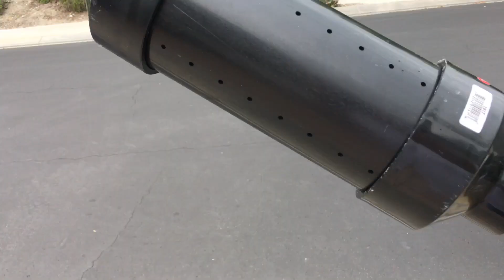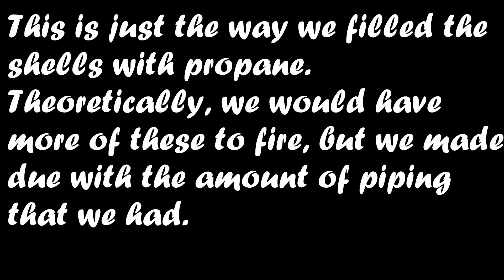Physics Project: Potato cannon that doesn't use potatoes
Please a comment in the comment section below and tell me how i can do better with my videos and how I can expand this channel. Appreciate it! Thx.